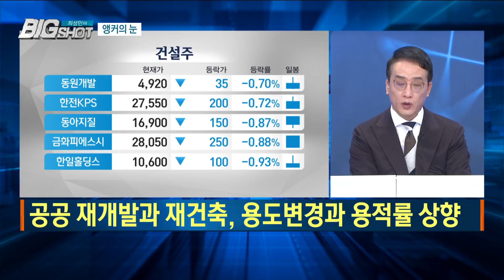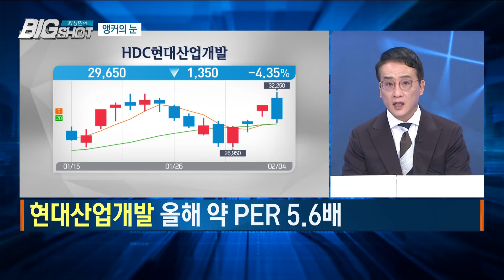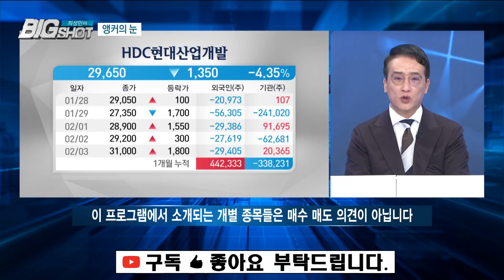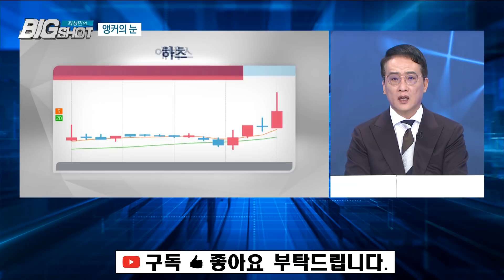HDC현대산업개발은 오를까/앵커의 눈/최성민의 빅샷/한국경제TV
서울 32만호를 포함 전국에 83만호 추가 공급 부동산 대책
문재인 정부 출범 후 25번째 발표되는 부동산 대책
공공 재개발과 재건축, 용도변경과 용적률 상향
현대산업개발 올해 약 PER 5.6배
규제 산업 분양가 상한제
주택의 분양가격을 원가에 연동시켜 책정
실적이 과거 3년동안 성장하지 못해
HDC현대산업개발은 저평가 국면을 해소할수 있을까
광운대 역세권, 공릉 역세권, 용산 철도병원부지 등
‘역세권 과밀지역 용적률 완화’ 수혜주
19년 분양 물량이 6천세대에 그쳐